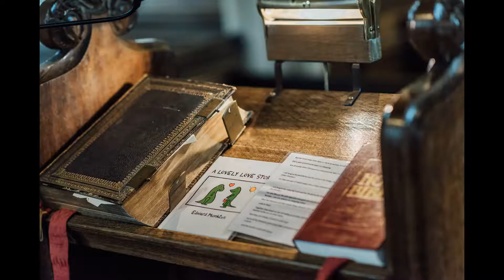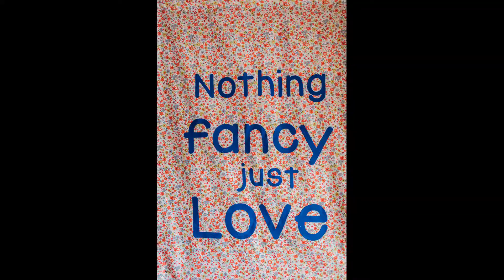Coberley Church Wedding 2018 05 02 1080p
K and L's wedding at Cobberley Church in Cheltenham with the reception at Chedworth Village hall.